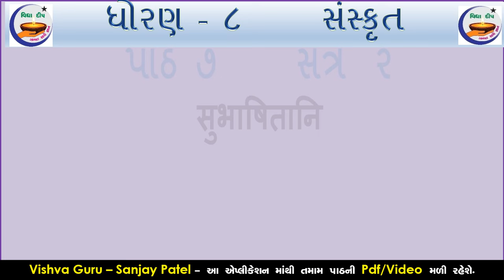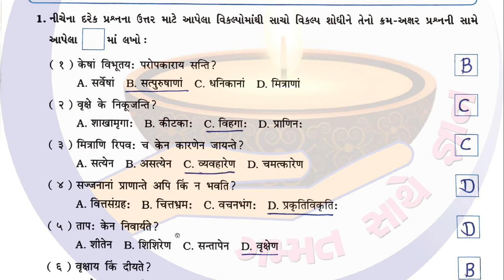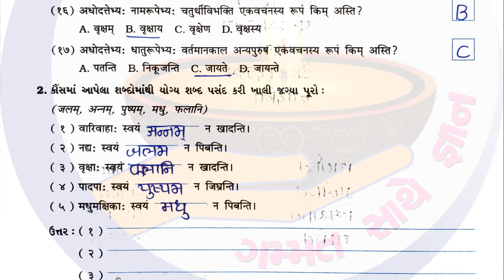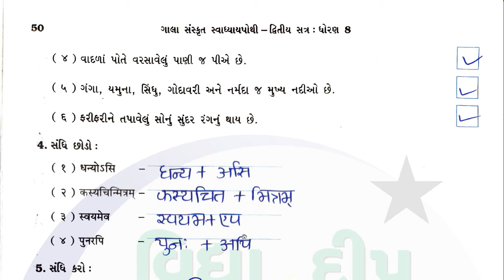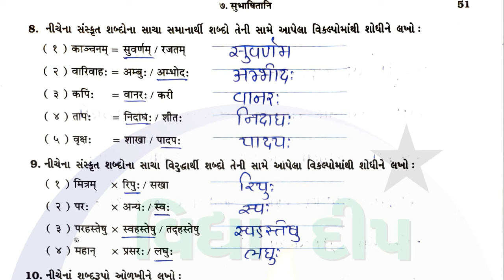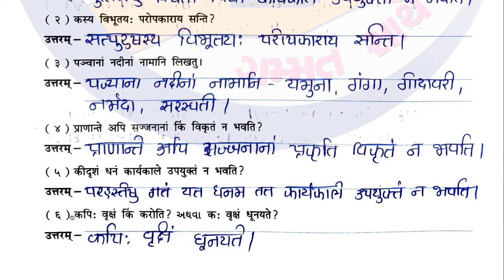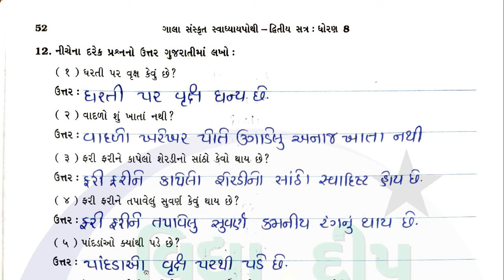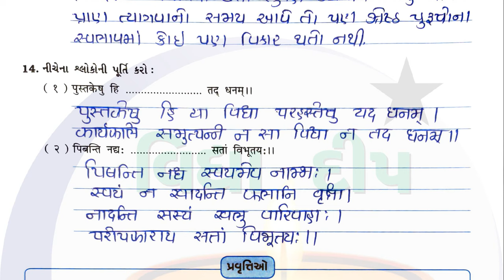std 8 sanskrit sem 2 ch 7 gala swadhyay pothi-ધોરણ 8 સંસ્કૃત ગાલા સ્વાધ્યાયપોથી પાઠ 7-std 8 sanskrit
dhoran 8 vishay sanskrit vandana
class 8 sanskrit vandana
dhoran 8 sanskrit sem 2 ch 7 gala swadhyay solution
standard 8 sanskrit chapter 7 swadhyay
dhoran 8 sanskrit sem 2
dhoran 8 sanskrit semester 2
class 8 sanskrit chapter 7
dhoran 8 sanskrit path 7 swadhyay
gala swadhyay pothi std 8 sanskrit
ધોરણ 8 સંસ્કૃત સ્વાધ્યાયપોથી પાઠ 7
ધોરણ 8 સંસ્કૃત પાઠ 7 દ્વિતિય સત્ર
standard 8 sanskrit swadhyay pothi chapter 7
ધોરણ 8 સંસ્કૃત દ્વિતિય સત્ર
dhoran 8 vishay sanskrit part 7 vandana,
std 8 sanskrit ch 7 gala swadhyay pothi
dhoran 8 sanskrit part 7 gala swadhyay pothi
sanskrit class 8 chapter 7 sanskrit
dhoran 8 sanskrit path 7 gala swadhyay pothi
dhoran 8 sanskrit gala swadhyay pothi
dhoran 8 sanskrit part 7
dhoran 8 sanskrit swadhyay pothi part 7
gala sanskrit swadhyay pothi dhoran 8
gala swadhyay pothi dhoran 8 sanskrit
gala swadhyay pothi std 8 sanskrit ch 7
std 8 sanskrit chapter 7
std 8 sanskrit gala
std 8 sanskrit navneet
swadhyay pothi dhoran 8 sanskrit aaspaas,
sanskrit swadhyay pothi dhoran 8 ch 7
standard 8 swadhyay pothi sanskrit
સ્વ અધ્યયન પોથી ધોરણ 8 સંસ્કૃત
swadhyay pothi dhoran 8 sanskrit 2023
સ્વ અધ્યયન પોથી ધોરણ 8 સંસ્કૃત પાઠ 7
std 8 sanskrit chapter 7 swadhyay pothi solution
dhoran 8 vishay sanskrit swadhyay pothi part 7
standard 8 swadhyay pothi sanskrit 2023
સંસ્કૃત સ્વ અધ્યયન પોથી ધોરણ 8 પ્રકરણ 7
સંસ્કૃત સ્વ અધ્યયન પોથી ધોરણ 8 પાઠ 7
સંસ્કૃત સ્વ અધ્યયન પોથી ધોરણ 8 2023